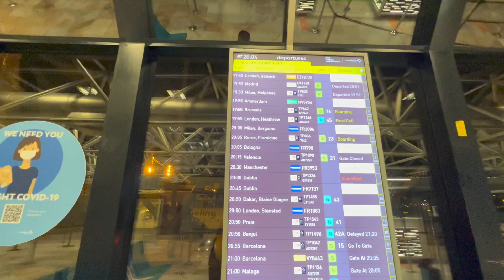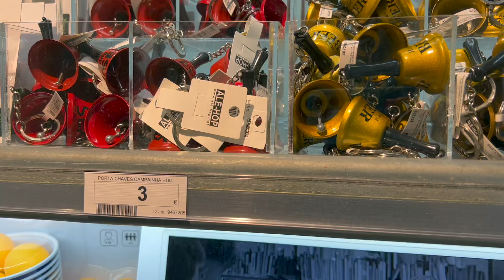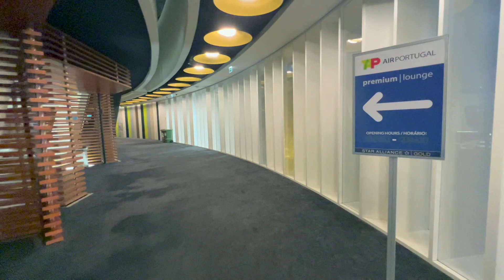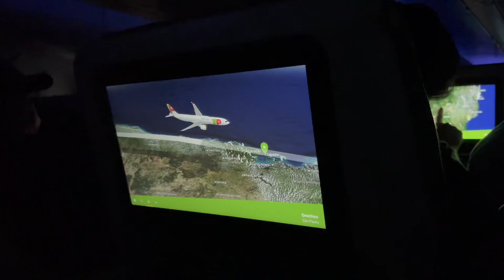Tour pelo AEROPORTO DE LISBOA: Como é a imigração em Lisboa, onde embarcar para o Brasil?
Neste vídeo eu faço um tour pelo Aeroporto de Lisboa enquanto aguardava o meu voo para o Brasil. Vejam como está o Aeroporto de Lisboa em 2022!

Quer entender como funciona a imigração na Europa?